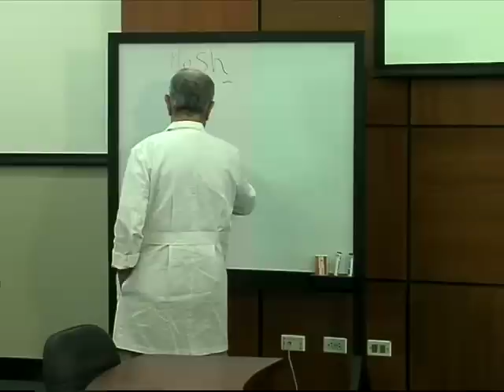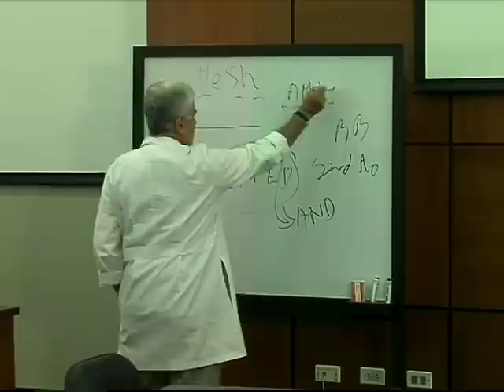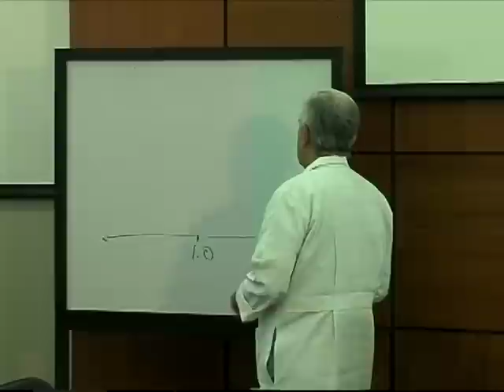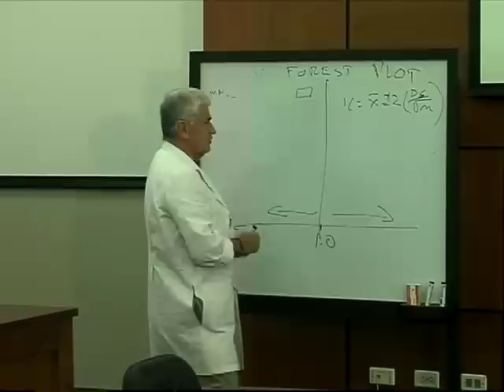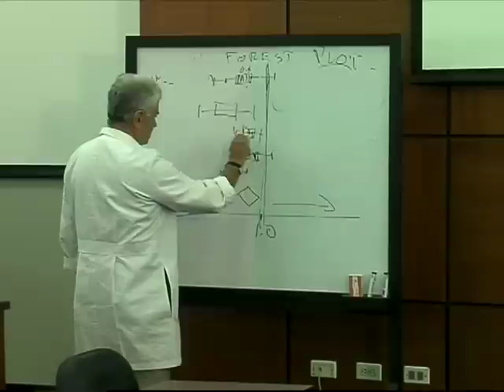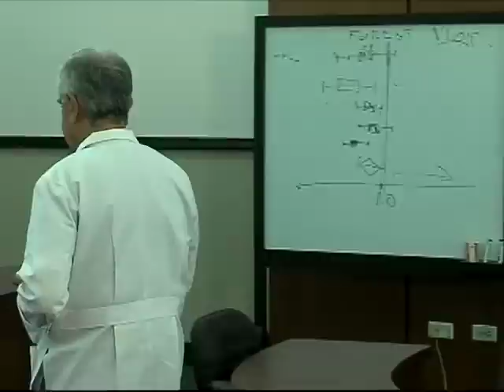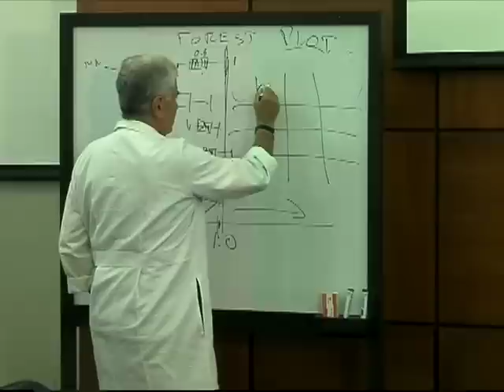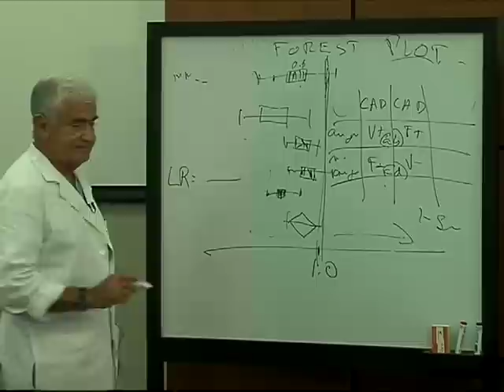Podcast Medicina #03: Evidencias clínicas en cardiología, Dr. Alfredo Palacio González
Clases impartidas por el Dr. Alfredo Palacio González en el módulo de Cardiología de la Facultad de Ciencias Médicas de la UEES